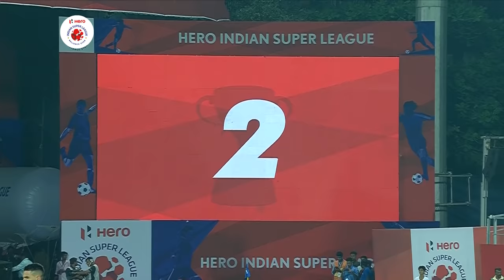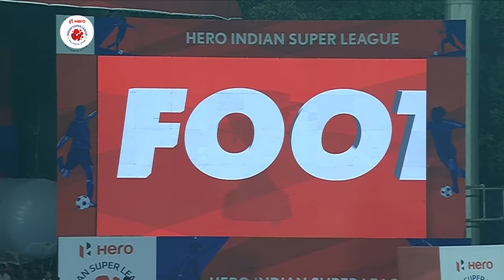Hero ISL 2018-19 Final | Bengaluru FC 1-0 FC Goa | Highlights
In the final of Hero ISL 2018-19, Bengaluru FC was up against FC Goa, both teams fighting to lift the title.
Bengaluru FC  scraped through a 1-0 win over them and became the champions of Hero ISL 2018-19